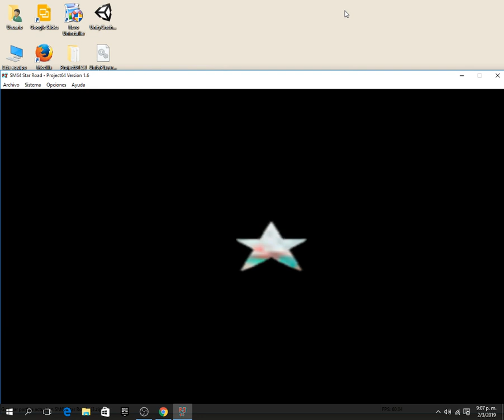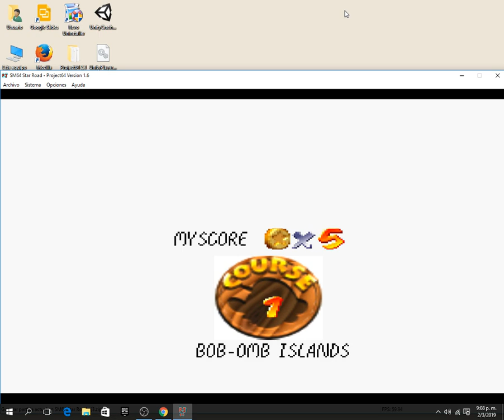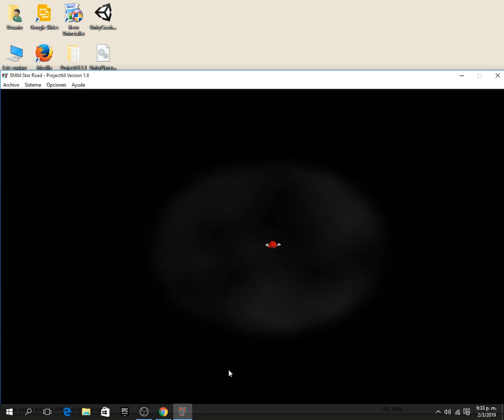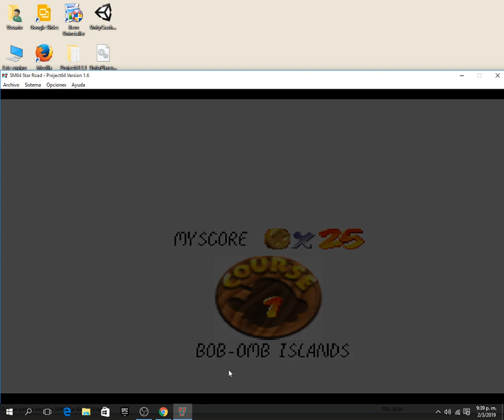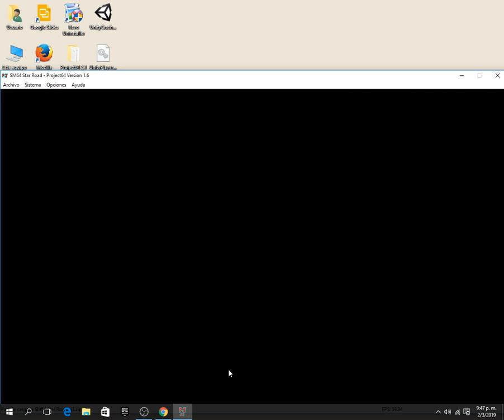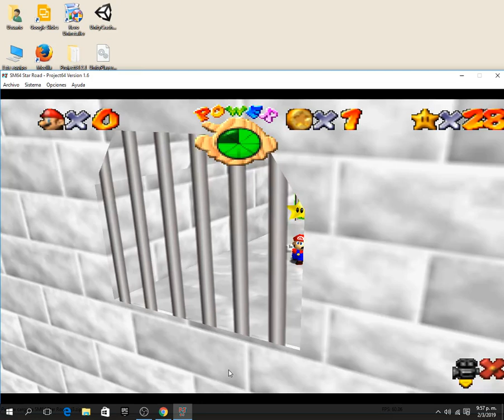Transmisión en directo de lemuel aguero amigo de todos kawaii nightcore